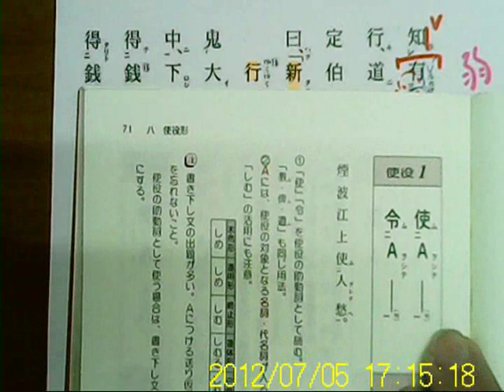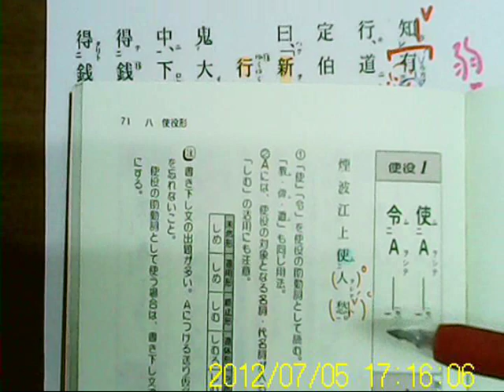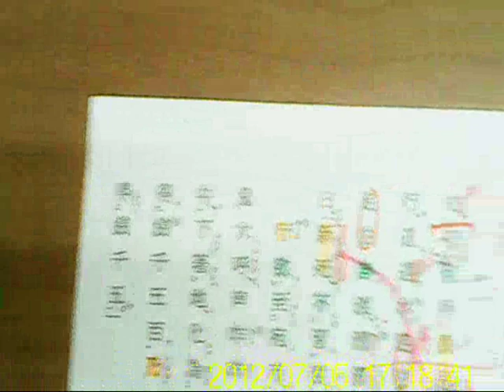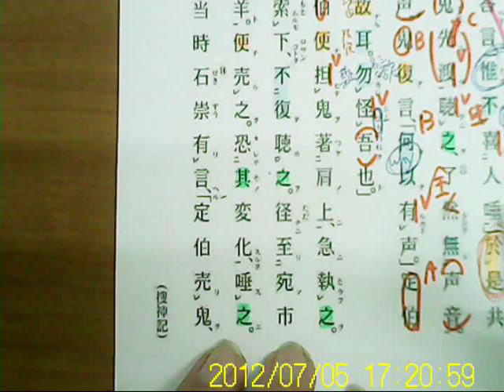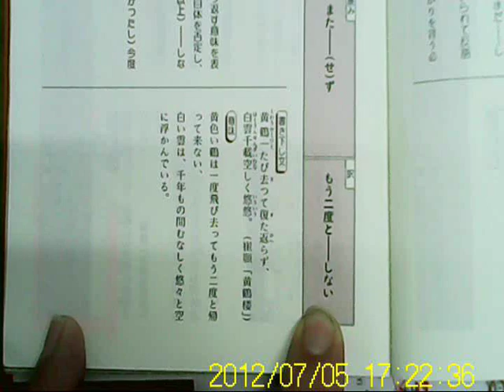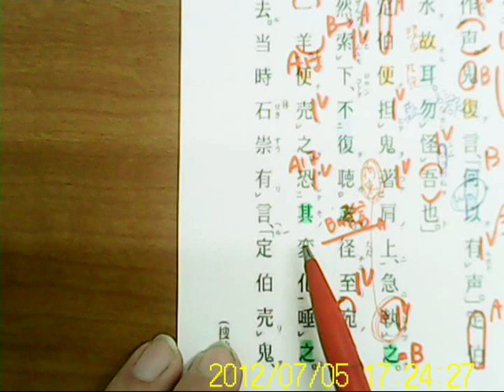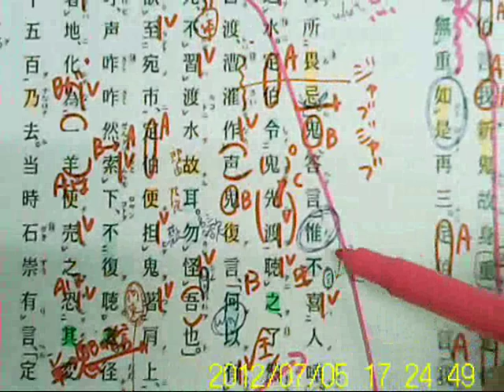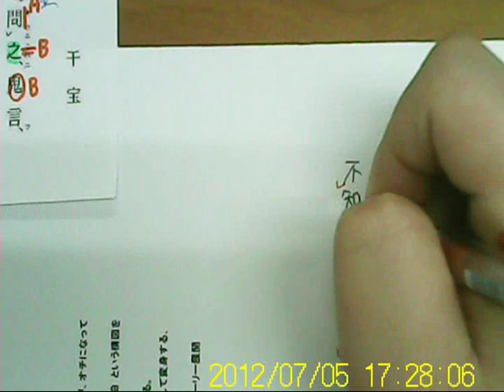高２定期考査特訓 漢文 『定伯売鬼』 後半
この文章解説に関する詳細は、こちらの記事にございます。ご参照ください。

しまっていこーーーぜーーー！PolarisLinkこちらのブログも御覧いただけるとありがたいです。